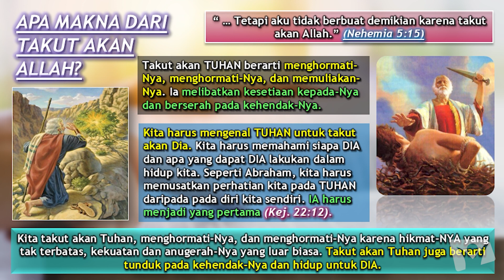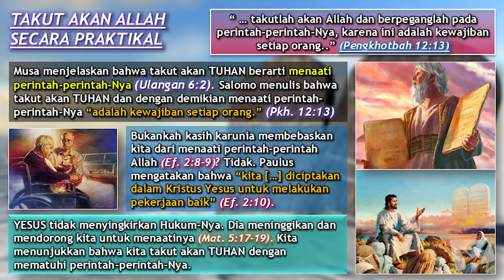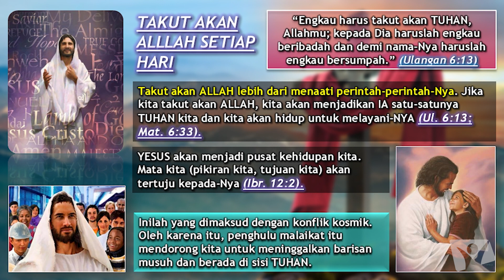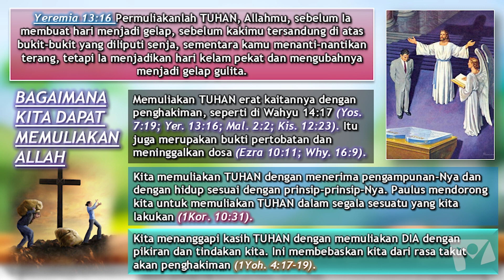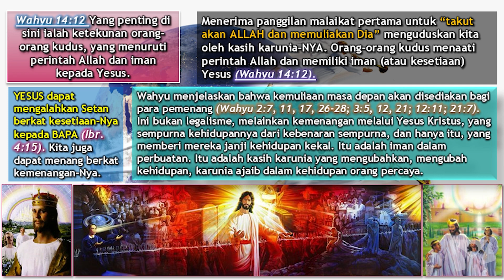Brita Jaku Tuhan Ep01 P4Q22023